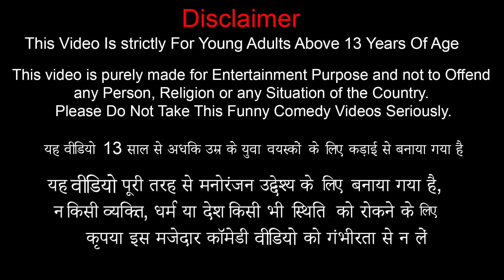Aadivasi Behan Ki Jhopdi Hotel Jack Leaves Idly South Indian Tiffins Moral Stories Hindi Stories